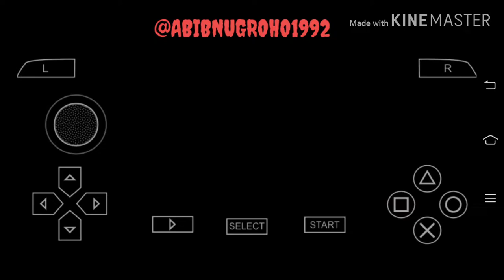DRAGON BALL SHIN BUDOKAI 2: ARCADE MODE - SUPER SAIYAN GOGETA